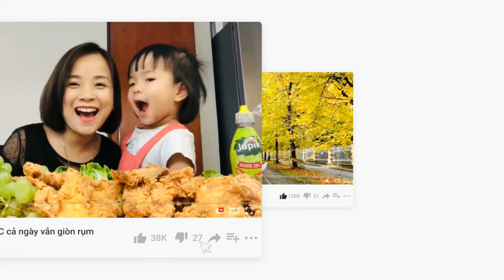Cách làm kim chi cấp tốc 30 phút có ăn | Cuộc Sống Séc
Hôm nay Vân giới thiệu với cả nhà cách làm kim chi cấp tốc chỉ cần làm xong sau 30p là có ăn.
Nguyên liệu:
1kg cải thảo
2củ cà rốt
Hành lá hoặc hẹ
3 nhánh tỏi
2 trái ớt
1 miếng gừng
1 quả táo hoặc lê
4 thìa canh bột ớt HQ
1 thìa canh nước mắm
2 thìa canh đường
5 thìa cf muối
5 thìa dấm
50ml cốt chanh
Xin chào mọi người! Mình là Y Vân và hiện tại mình đang sinh sống ở CH Séc. Kênh Y Van Familycz của mình chia sẻ về đời sống, ẩm thực, du lịch, khám phá ở CH Séc
Cảm ơn mọi người đã ghé thăm kênh của Vân, rất mong được kết nối với mọi người khắp thế giới. Nếu yêu quý Vân xin mọi người hãy dành thời gian xem video và hãy LIKE, CHIA SẺ, ĐĂNG KÍ kênh và nhớ bấm chuông để đón xem những video mới nhất nhé. Vân xin cảm ơn nhiều!
© Bản quyền thuộc về Y Van Familycz
© Copyright by "Y Van Familycz"
*** Mọi vi phạm bản quyền về video, hình ảnh hay âm thanh chúng tôi sẽ thực hiện gỡ bỏ mà không cần thông báo!